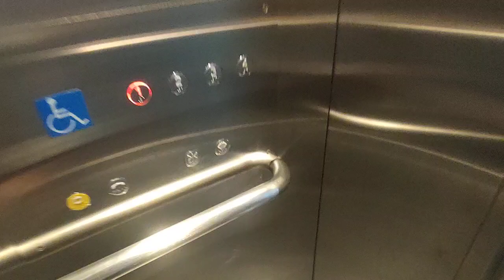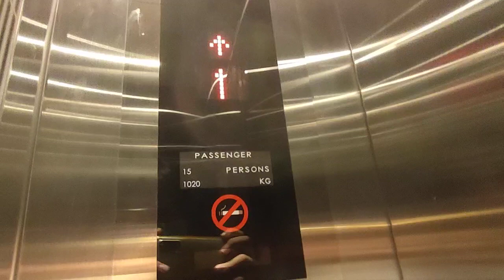Fujitec Elevator at LogisTech.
Singapore Elevators films 1 of the passenger lifts at LogisTech in Changi, Singapore.

Date taken: September 3 2021
Floors served: 1 to 4
Year installed: 1990s/2000s
Year modernized: 2010s